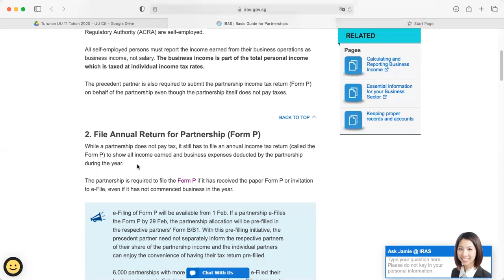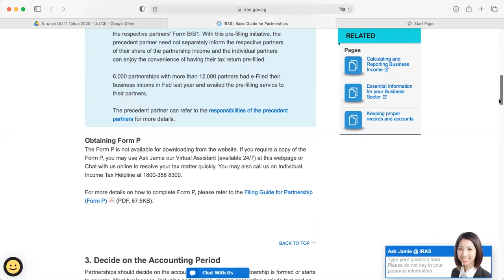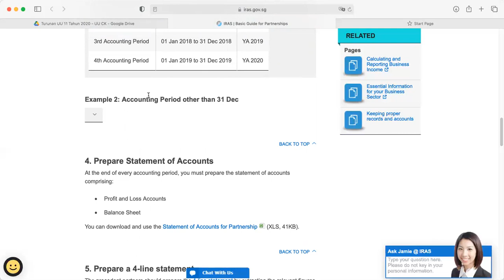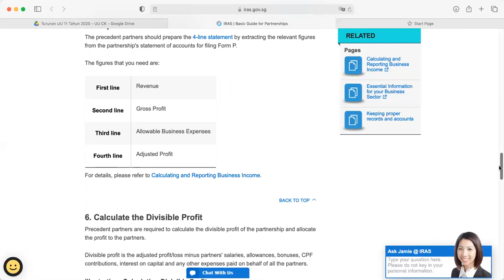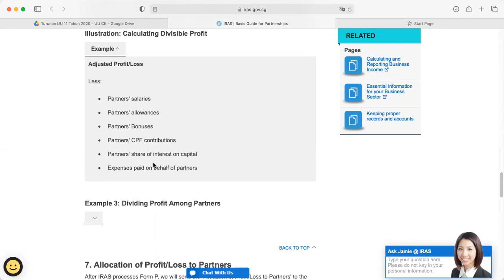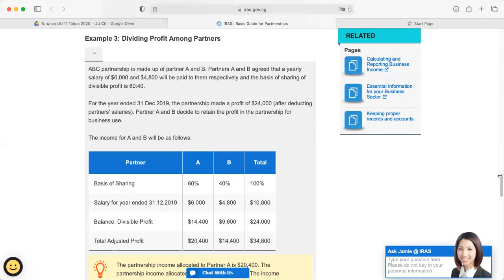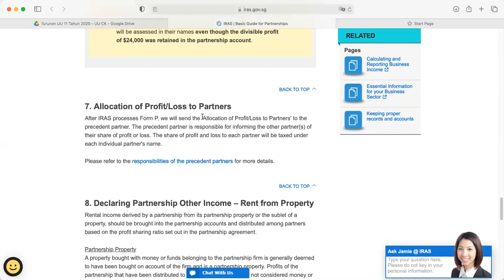IRAS SINGAPORE TAX FOR PARTNERSHIP